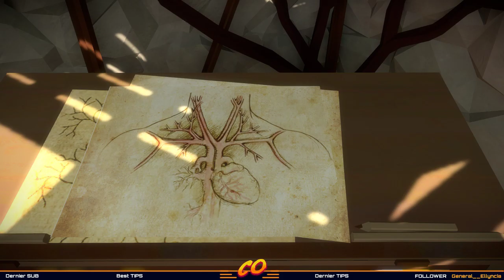(FR) Troubles de mémoire immédiate (The Witness)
Session de cerveau qui saigne avec The Witness !